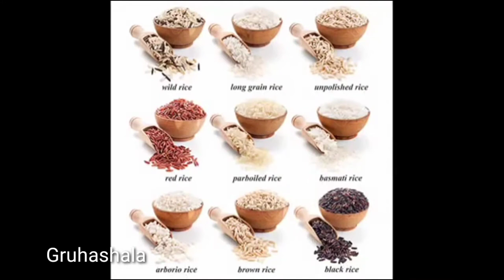Weight loss tips/నిద్రపోయి ముందు ఈ చిట్కాలు పాటిస్తే నెలకు 2kg లు సులువుగా తగ్గుతారు/gruhashala.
Weight loss tips/నిద్రపోయి ముందు ఈ చిట్కాలు పాటిస్తే నెలకు 2kg లు సులువుగా తగ్గుతారు